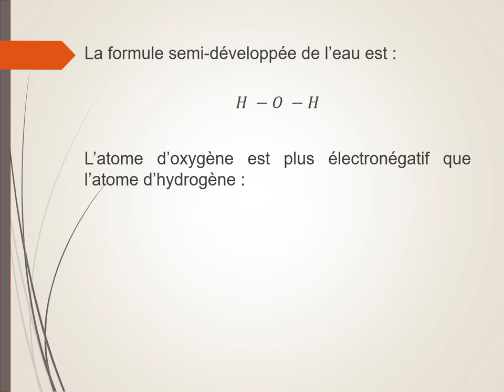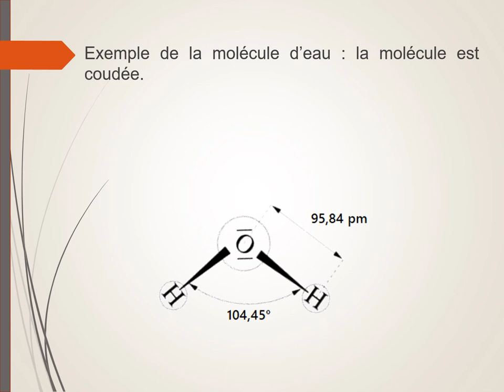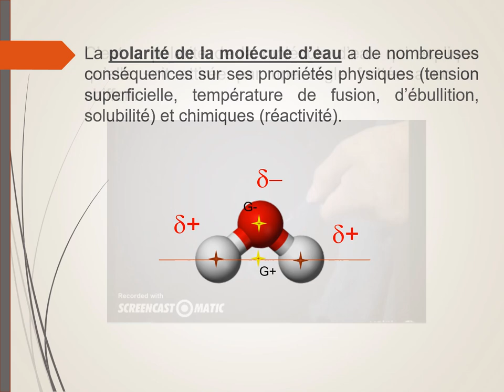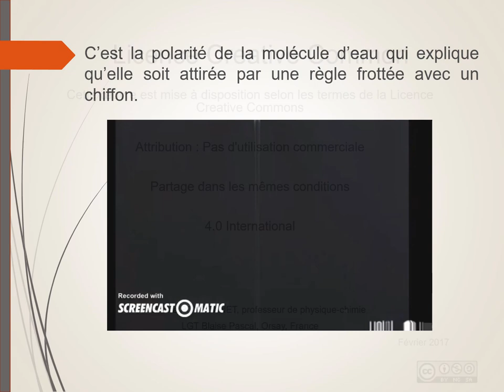Polarité de la molécule d'eau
Etude de la polarité de la molécule d'eau : polarité des liaisons, géométrie, position des centres des charges positives et négatives.
Influence de la polarité sur les propriétés physiques et chimiques.
Exemple de l'expérience de la règle frottée.